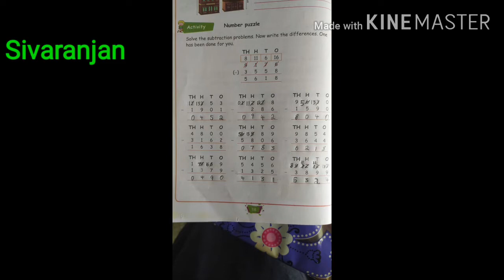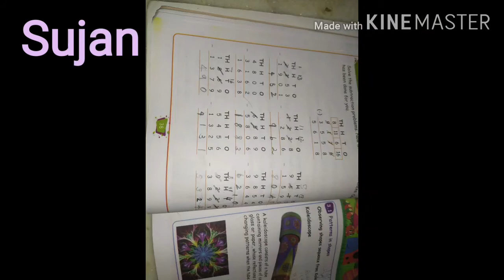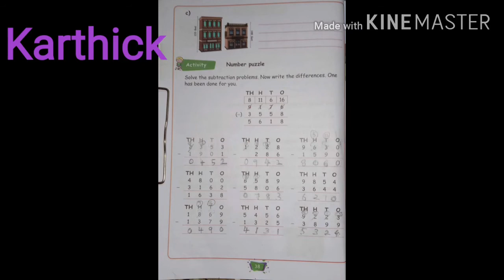Number puzzle IV-B